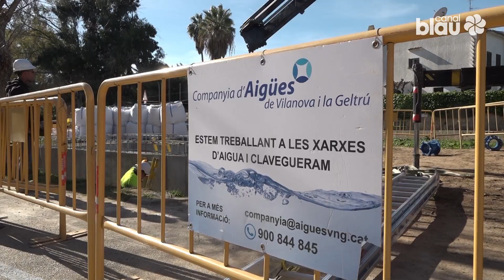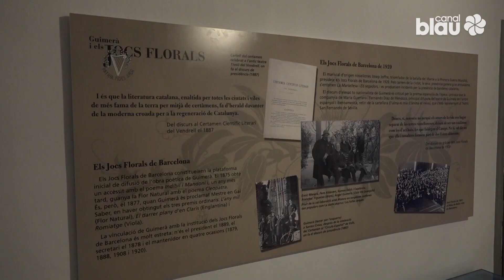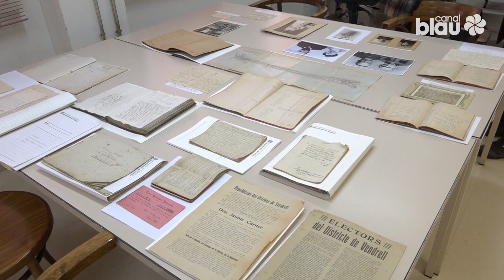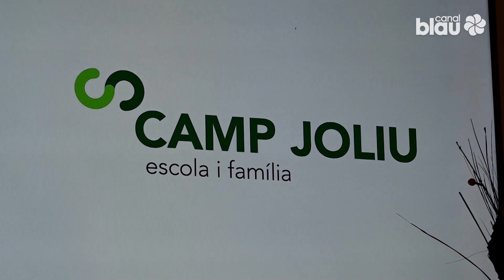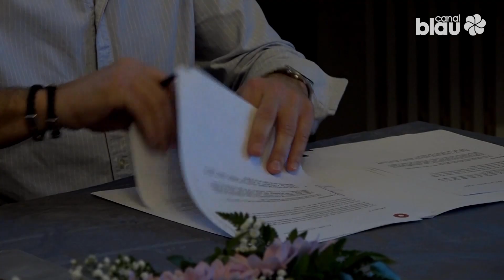L’informatiu del Gran Penedès 20-02-2024